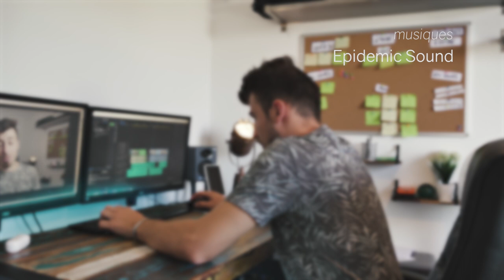Le PLUS GRAND CHÂTEAU conservé du XVII° siècle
Le château de Fléchères a été entièrement restauré et aménagé à l'identique de son époque du XVII° siècle. Il regorge de fresques et de patrimoine italien qui en font un lieu unique en France.

Allez le voir par vous-mêmes pour vous plonger dans la vie du XVII et XVIII° siècle !

Un grand merci à Romain Cavallero ainsi qu'à l'équipe du château !